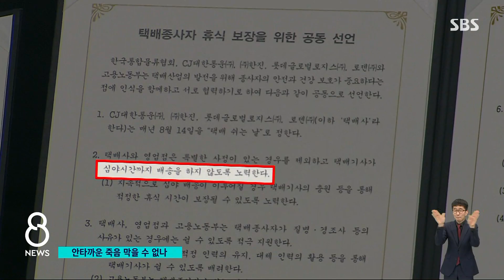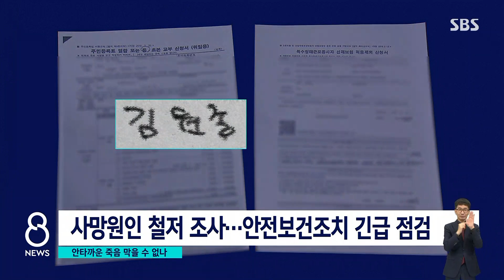"심야배송 지양" 외쳤지만…"밤 12시까지 일해요" / SBS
이번일 뿐 아니라 지난 8일과 12일에도 택배 일을 하던 사람이 세상을 떠났습니다. 택배 노조는 올해에만 12명이 과로로 숨졌다고 밝혔습니다. 그때마다 정부는 대책을 마련한다고 했지만, 안타까운 죽음을 막지 못하고 있습니다. 정부와 회사 차원의 대책과 함께 조금이라도 더 빨리, 또 더 싸게 택배를 받고 싶어 하는 우리 모두가 해결책을 같이 고민해봐야 할 때입니다.
이어서 정성진 기자입니다.